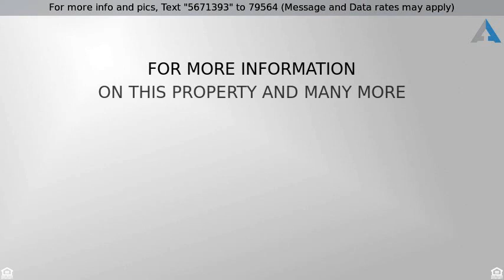Priced at $835,000 - 5661 Como Cir, Woodland Hills, CA 91367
OPEN SATURDAY 6/10 2-5PM
Woodland Hills Showplace in Gated Community

Immaculate home in the coveted gated Siena community! Shows better than a model! Formal foyer & living room where natural light pours in through custom hunter Douglas window treatments highlight a beautiful fireplace & gleaming floors. Open floor plan leads you to a large dining room which also opens to a comfortable den & gourmet kitchen overlooking a gorgeous large patio yard. Low maintenance & perfect for entertaining, BBQs, & dining Al Fresca! 2 car garage provides direct access to the home via a full laundry room. Elegant powder room compliment the downstairs space, & upstairs you’ll find an incredible master retreat complete with plantation shutters, huge walk in closet, & expansive master bathroom w/ dual sink vanity, large soaking tub, separate shower & toilet room. The 3 spacious, natural light filled secondary bedrooms are positioned around a wide open center hallway & a full bathroom. Recent upgrades include brand new engineered wood flooring & designer tile flooring throughout the entire upper level. Top quality white textured carpeting recently installed in master closet & staircase as well. You couldn’t ask for a more convenient location w/access to the 101 fwy, Warner Center, The Village, Canyons to the Beach, & the best dining & shopping the Valley has to offer… One of the most valuable homes to grace the market in Woodland Hills this year! Please note: This stand alone single family home was classified by the builder as a Condo for density purposes.